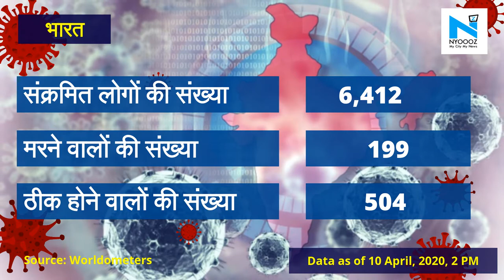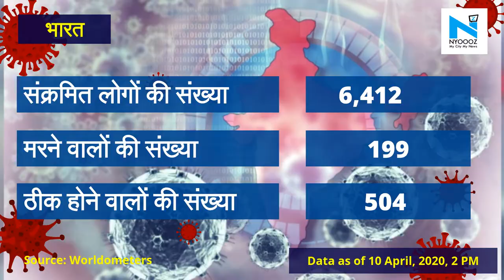Coronavirus Update: MP में 259 मरीज़ों, मरने वालों की संख्या हुई 16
देश में लॉकडाउन का आज 17वां दिन है और इस बीच कोरोना वायरस का कहर बढ़ता ही जा रहा है। आज राजस्थान में 26, गुजरात के वडोदरा में 21, मध्यप्रदेश में 14, महाराष्ट्र में आठ और बिहार मंस दो नए मामले आए हैं जबकि असम में पहली मौत हुई है। केंद्रीय स्वास्थ्य और परिवार कल्याण मंत्रालय की ओर से जारी आंकड़ों के मुताबिक, पिछले 12 घंटों में कोरोना वायरस के 547 नए मामले आए हैं और 30 लोगों की मौत हुई है। इसी के साथ देश में कोरोना वायरस के मामलों की संख्या बढ़कर 6412 हो गई है और 199 लोगों की मौत हो गई है। तो आइए जानिए Madhya Pradesh और Chhattisgarh में क्या है कोरोना वायरस के आंकडे।